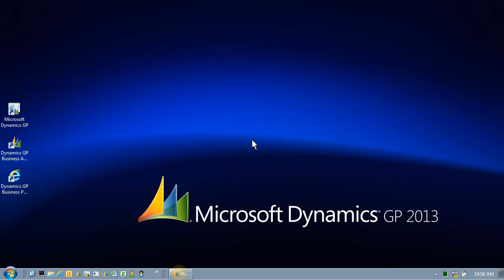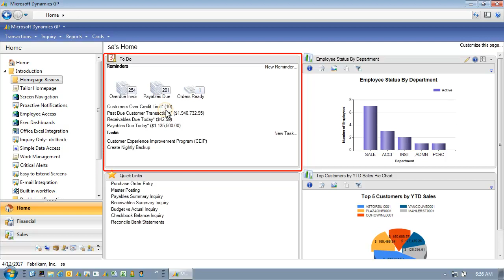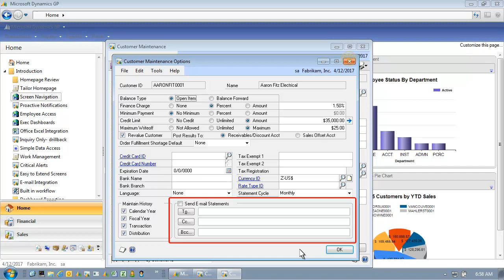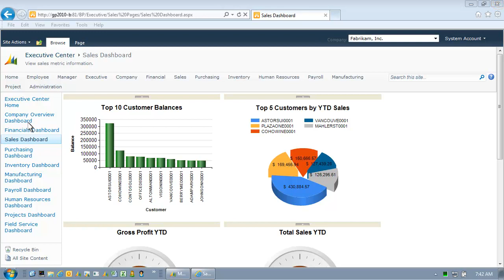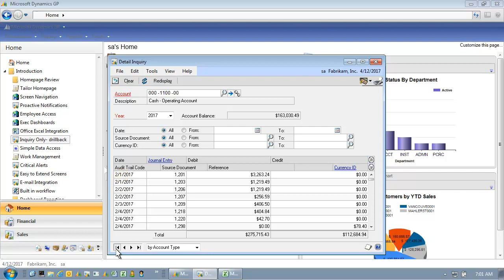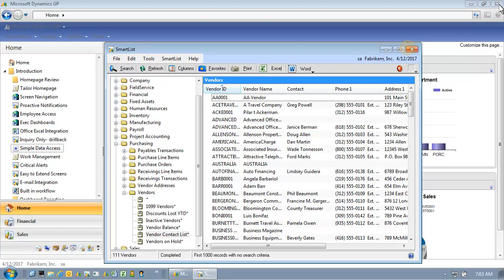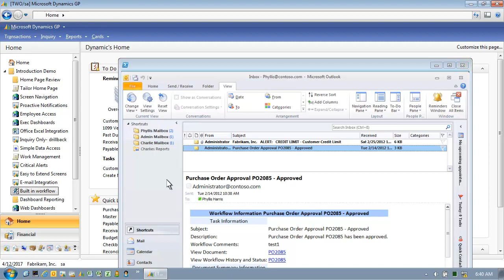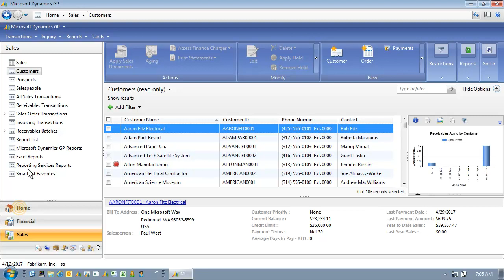Dynamics GP 2013 Overview